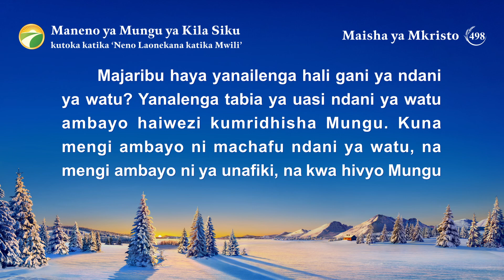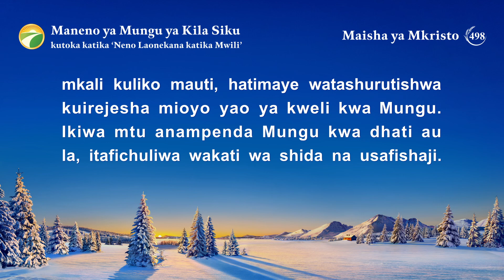Maneno ya Mungu ya Kila Siku: Kuingia Katika Uzima | Dondoo 498